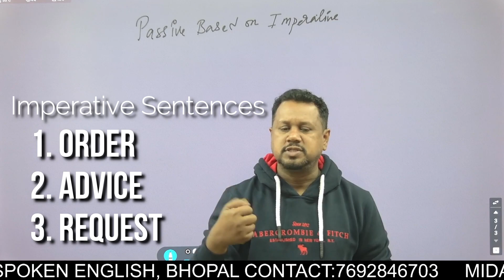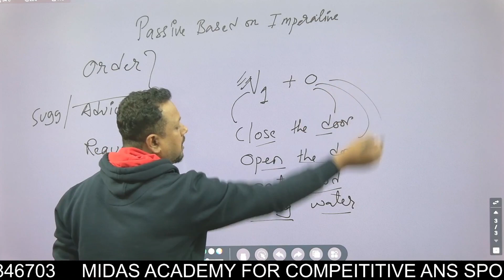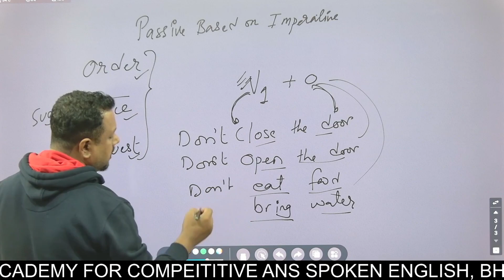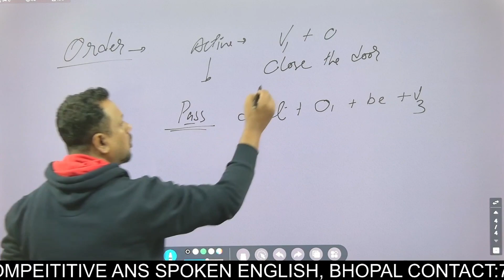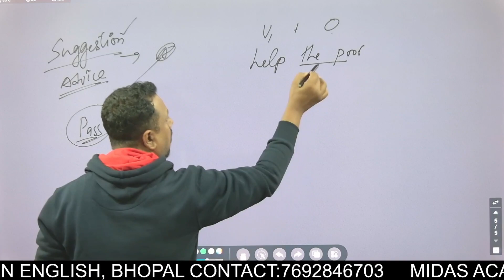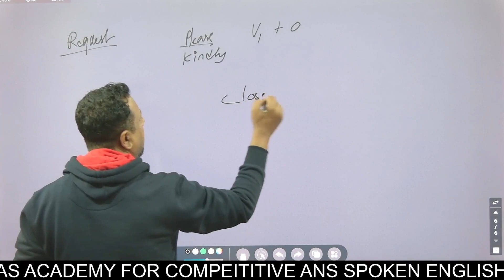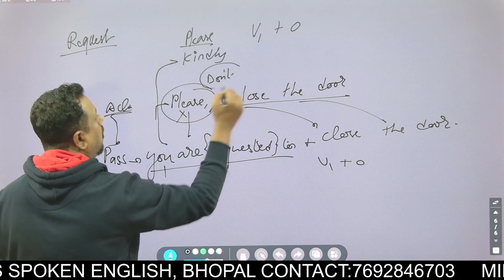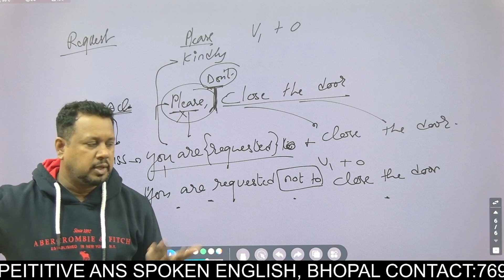15 MINUTE में CONCEPT CLEAR करें|IMPERATIVE SENTENCE|PASSIVE VOICE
15 MINUTE में CONCEPT CLEAR करें|IMPERATIVE SENTENCE|PASSIVE VOICE
ENGLISH BY VIKAS SIR | MIDAS ACADEMY
🎯ABOUT MIDAS ENGLISH ACADEMY : We are delivering education since 2010. Midas Academy is a synonym of education in English for competitive exams like BANK, SSC, CDS, NDA, PEB, TET, TEACHER EXAMS, ARMY, ETC

we teach all subjects like MATHS,  REASONING, ENGLISH, HINDI, GS, COMPUTER, SCIENCE ETC.

YOU TUBE  ID: MIDAS ACADEMY BHOPAL